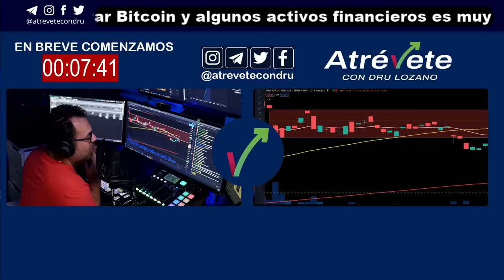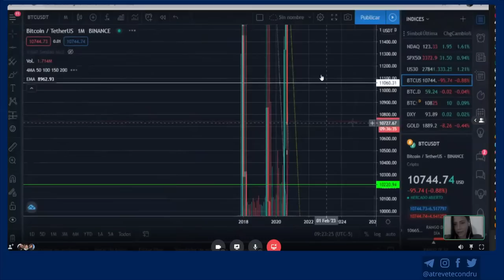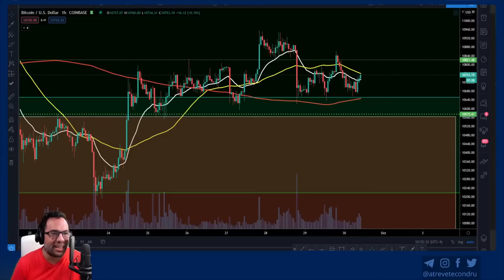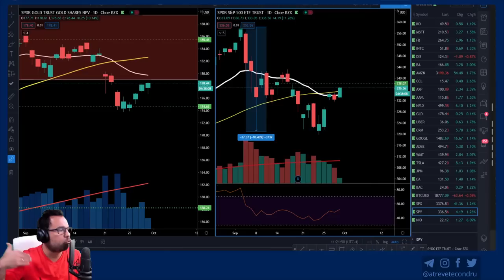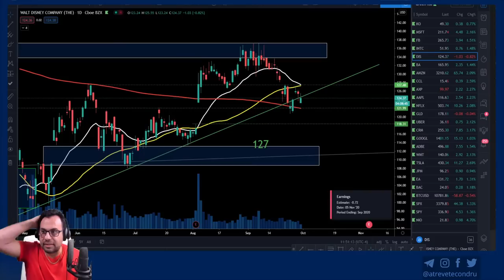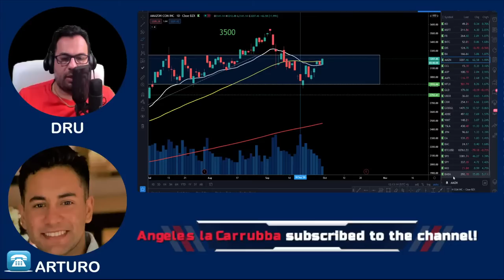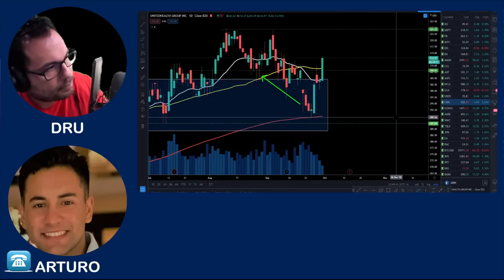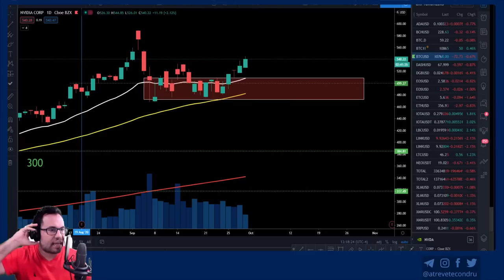CUIDADO! BITCOIN Y ACCIONES EN PELIGRO ANALISIS DE LOS MERCADOS DIRECTO 9/30/20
El 9/30/2020 Como siempre estudiamos el precio de bitcoin  y el de las acciones  que nos puedan dar punto de entrada y otras acciones que cotizan en la bolsa de valores americana, buscamos señales, noticias y oportunidades de trading o inversión, estudiamos estrategias para mejorar el rendimiento de las operaciones, todo en directo mientras operamos los mercados financieros.

En este directo analizamos gráficas, algunas noticias y señales que nos pueden ayudar a proyectar el comportamiento del precio para determinar posibles entradas y salidas en los diferentes mercados. Todo en tiempo real, análisis técnico de bitcoin y otros instrumentos financieros, aprendemos a predecir posibles niveles de precio que podrían tener los instrumentos financieros en los próximos días. Tienes la oportunidad de hacer tus preguntas, y aprender viendo cómo se opera con profesionales con cuenta real los instrumentos financieros a corto, mediano y largo plazo.

Familia atrevida, tengo estos enlaces de afiliados, para compartir con ustedes los productos que uso personalmente con los que me ha ido muy bien, Estos enlaces ayudan a mantener la operativa de este canal donde la información es gratis. El aporte de los referidos es para invertirlo y mejorar la calidad de este canal, que es para tu beneficio, Si quieres apoyarme, ¡utiliza cualquiera de los enlaces de afiliados a continuación y deja un me gusta y Suscríbete! Muchas Gracias

ATENCION SOLO PARA LA COMUNIDAD
Gánate 20$ con OKEX solo para los miembros atrevidos de la comunidad Atrévete:
1.Siguiente enlace y pase KYC 1;
2. Deposite al menos 100U en la cuenta OKEX y realice una operación, la transferencia interna no es elegible;
3. Los primeros 100 participantes elegibles serán recompensados con 10u. Para los participantes que depositen 100u comprando criptomonedas, se entregarán automáticamente otros 5-10u.
4. La recompensa se distribuirá dentro de los 7 días posteriores a la campaña;
5. Cualquier comportamiento de trampa como registro malintencionado, comercio o contabilidad múltiple será descalificado en este evento;
6. OKEX se reserva el derecho a la interpretación final;